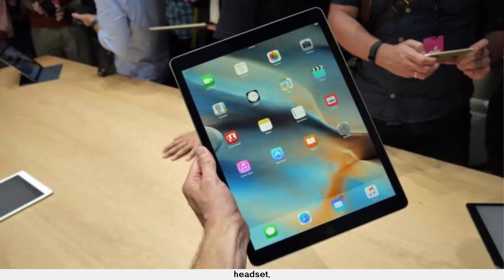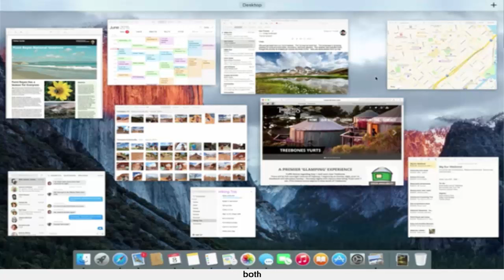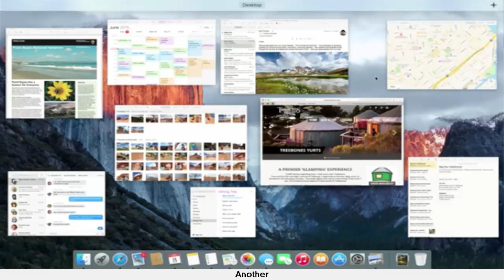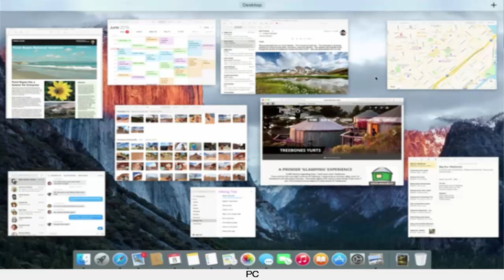Should Apple merge iOS and OS X together?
The case for merging iOS and OS X is quite strong, and Cook would do well to listen. Developers, the cornerstone of Apple's products, are becoming disenchanted with the company's offerings, especially with regard to the App Store which doesn't offer demos or the ability to "upgrade" to the latest version for a reduced price. Some developers have even taken it as far as claiming that Apple's platforms cannot sustain anything other than a hit game or an uber-niche piece of enterprise software. Merging iOS could solve these perceived shortcomings.

Developing software is long and laborious work and if developers start to feel that the monetary rewards are insufficient then they may move elsewhere. (There are, of course, other rewards, but none put food on the table quite like cold, hard cash).

That "elsewhere" could end up being Windows 10, for one key reason: developing an app for Windows 10 is also developing an app for HoloLens, the virtual reality headset, for Xbox, and Windows 10 Mobile. For the same effort, the app can be used across tens of millions of devices, all because Microsoft made one operating system.

There are drawbacks, and they do number highly. For example, the experience on a mobile device is impaired by the fact that it is also designed for a laptop and a desktop. On a MacBook, everything is geared toward being controlled by a keyboard and a mouse. On a Windows 10 machine, however, the same cannot be said and this can lead to some odd compatibility issues.

A good example of this is the Office suite. When it was first released on the Surface back in 2012, the suite of apps was designed for a mouse and keyboard but was being used on a touch device (the Surface). This would never happen for Apple – iWork is distinct on both – but it did for Microsoft, and users didn't get the best experience as a result.
This is where the idea of user experience – and, as Tim Cook loves to tout, user satisfaction – comes into play: Apple has evidently assessed the market and the things consumers want and decided that merging iOS and OS X does not come under the label 'things customers want.'

The complications arise when considering products such as the iPad Pro, a device that is clearly geared toward having a more 'Pro' set of applications. The two other devices that share its namesake – the MacBook Pro and Mac Pro – both run OS X and so the inclusion of iOS is noticeable for how 'un-Pro' it feels, even if certain apps, such as the iWork suite, have been built out to work better. Many speculated that the second version of the iPad would come with a custom-build version of iOS which brought in some features of OS X, but it never materialised.

Room for manoeuvre

While Tim Cook's comments seem categorical, there is still some room for manoeuvre. The Apple of Steve Jobs, which was likely where the clearest distinction between OS X and iOS was made, is gone, and the ideas that came with it may also be vanishing.

The very introduction of the iPad Pro and its associated Pencil – effectively a stylus wrapped up in Apple's cute branding – show this clearly. Jobs famously said that "if you see a stylus, they [the company] blew it" and it may be the case that in the future people look back on Tim Cook saying that Apple has "no intention" of combining iOS and OS X in a similar light.

Another angle that has to be considered is that while these operating systems might not merge, OS X could be gradually phased out and replaced by iOS. We have already started to see this with the MacBook which is an amalgamation of the iPad and a MacBook Air. (The iPad Pro is the reverse but expresses the same ideals).

The PC industry, especially desktop machines where OS X is most suited, is dying out to be replaced by iOS which can inherit the features of OS X without ever officially merging the two, just as OS X inherited the features of iOS back in 2010.